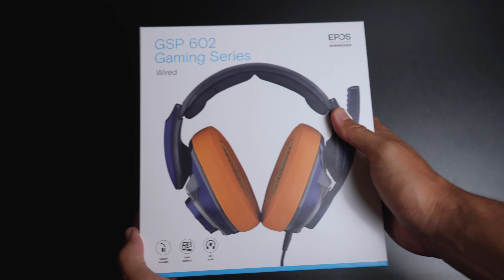EPOS package UNBOXING!! 6 GAMING HEADSETS AND MIC + GIVEAWAY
Crazy story this one. Have to watch to find out. Watch to find out how to enter.

Chur.